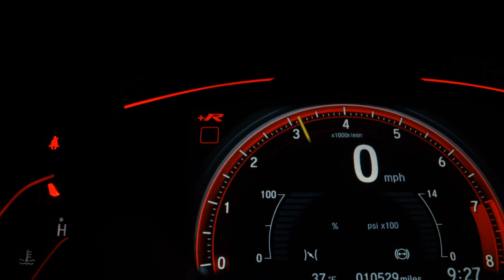CHEVROLET ONIX - 2021 - São Paulo/SP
TEMOS AS MELHORES TAXAS E CONDIÇÕES DE PAGAMENTO / PEGAMOS SEU USADO COMO FORMA DE PAGAMENTO / TROCA COM TROCO / TODAS AS FINANCEIRAS. NÃO COMPRE SEM ANTES NOS CONSULTAR!!!
" Reservamo-nos o direito de corrigir eventuais erros deste anúncio".

Dados do Veículo
Veículo: CHEVROLET / ONIX 1.0 TURBO PLUS LTZ
Ano: 2020/2021
Combustível: FLEX
Portas: 4 PORTAS
Câmbio: Manual
Cor: PRATA
KM: 53.000

✅ Air Bag
✅ Alarme
✅ Ar Condicionado
✅ Ar Quente
✅ Desembaçador Traseiro
✅ Direção Hidráulica
✅ Freio ABS
✅ Rádio
✅ Rádio e MP3
✅ Retrovisor Fotocrômico
✅ Retrovisores Elétricos
✅ Travas Elétricas
✅ Vidros Elétricos
✅ Volante com Regulagem de Altura
✅ Limpador Traseiro
✅ Kit Multimídia
✅ Trio Elétrico
✅ Piloto Automático
✅ Farol de Neblina
✅ Entrada USB
✅ Bluetooth
✅ Porta Copos
✅ Direção Elétrica
✅ Câmbio no Volante (Borboleta)
✅ Ar Digital
✅ Abertura Porta Malas por Controle Remoto
✅ Android Auto
✅ Apple CarPlay
✅ Start-Stop
✅ Rádio USB
✅ Retrovisor Retrátil